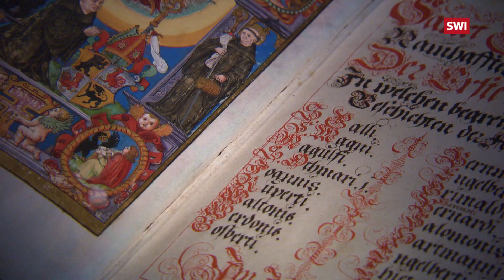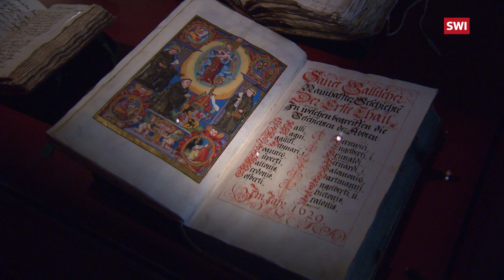Getting a peak at rare St Gallen abbey mediaeval documents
The St Gallen Abbey construction plan is the oldest surviving architectural drawing in the western world. Now it's being displayed for the first time.

An early construction plan of the St Gallen Abbey is being shown to the public for the first time. The 1,300-year old document is believed to be the earliest surviving architectural drawing that exists in the western world. To ensure its preservation, it is on view only for a few seconds, four times an hour. (SRF/swissinfo.ch)